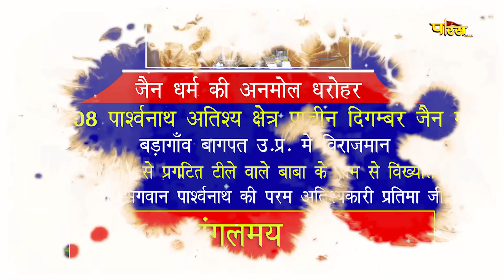Jin Abhishek Bada Mandir, Badagaon (U.P) | जिन अभिषेक बड़ा मंदिर, बड़ागांव (उतर प्रदेश) | 16/01/22